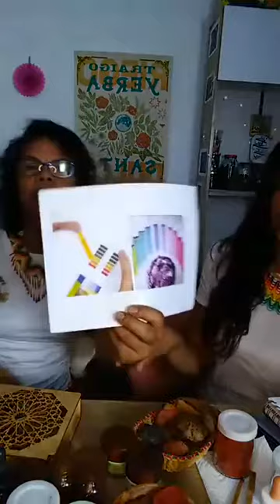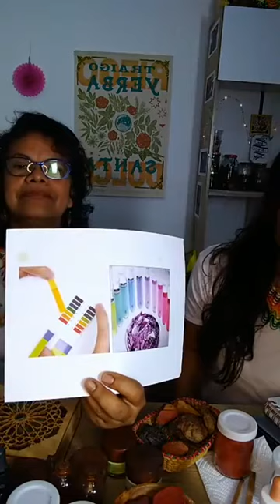Pigmentos naturales. Maquillaje Nutricosmético. Maquillaje Natural, ecológico, natural Segunda PARTE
Hola Somos Narú Nutricosmética.
Eco emprendimiento  dedicado a reivindicar de conocimientos ancestrales mediante la multiplicación de saberes, para un cuidado natural, sano y efectivo.
Dictamos talleres presenciales en Cali Colombia  y de manera digital a diferentes países del mundo.

Los videos que verás en este canal los hacemos en colaboración de muchas personas maravillosas.
Gracias por ser parte de esta mágica comunidad del color.
Que los disfrutes.